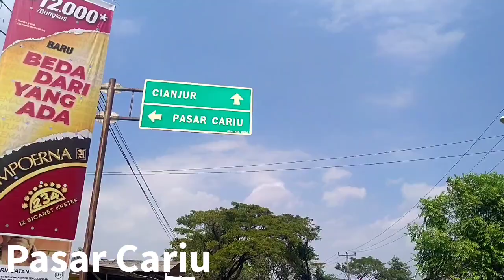GOWES KE CURUG COUNTRY //CURUG JODOH //WISATA CARI PASANGAN PESONA TANJUNGSARI CARIU BOGOR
Curug Country Pesona Tanjung Sari Bogor
Kami start atau memulai perjalanan dari Cikarang dengan 4 sepeda & salah satu dari team terbilang baru dalam gowes jauh akan tetapi beliau sanggup menempuh perjalanan yg lumayan jauh!
Adapun rutenya start dari Cikarang, kemudian melewati pasar serang, kemudian sampai pasar Cibarusah di pertigaan ambil kiri ke arah jalan irigasi, sampai perempatan pertama ambil arah kanan menuju jalan utama jonggol Cariu, kemudian menyusuri jalan Transyogi sampai menemukan tulisan pesona tanjungsari tanjungrasa Cariu Bogor yg berada di sebelah kanan bila dilihat dari arah kami start, kemuadian masuk gang tsb sampai menemukan pertigaan lapangan bola yg berada di sebelah kanan bila dilihat dari posisi kami start dan kita mengambil kiri yg kearah curug, & dari situ tidaklah jauh posisi Curug country!
Suasana di sekitar area Curug Country ini cukup asri, dan di belakang adalah undakan pendek cukup rapi bersusun. Di atas undakan pendek itu masih ada lagi undakan lebih panjang yang berawal di area parkir kendaraan yang jaraknya masih beberapa ratus meter dari pos jaga, dengan melewati jalanan curam dan berliku.

Pemandangan pada Curug Country Bogor yang turun melalui bebatuan bertrap. Meskipun ketinggian curug ini hanya beberapa meter saja, namun aliran air pada bebatuan yang bertingkat-tingkat menciptakan pemandangan yang cukup indah dipandang mata. Di ujung bawah curug terdapat kolam yang menampung air sebelum mengalir lagi ke bawah.

Gemericik aliran air yang melewati sela-sela batu menciptakan suara ritmik lembut yang membuat pengunjung betah untuk duduk berlama-lama menikmati suasana di sekitar area Curug Country. Tempat ini cukup jauh dari tepian jalan besar, sehingga selain udaranya sejuk juga tidak terganggu dengan kebisingan kendaraan yang lalu lalang.

Curug Country yang landai dan bertingkat-tingkat. Air yang mengalir di curug masih tetap terlihat jernih, menandai bahwa kondisi di hulu sungai yang masih terjaga dengan baik, akan tetapi bila di musim kemarau & warga sedang melakukan perbaikan akses serta pelebaran jalan ataupun sarana yg lain Curug ini menjadi keruh karena ada beberapa tempat yg memang tanahnya terbawa aliran sungai. Suasana di sekitar curug masih terasa cukup nyaman, dengan rimbun pepohonan, belukar dan ada lapangan rumput yang luas.
Pada hari biasa Curug Country Bogor ini cukup sepi, dan tidak tersedia ada penjual makanan dan minuman di sekitar lokasi curug. Saat saya berkunjung ke curug, belum ada tempat yang disediakan untuk warung makanan minuman dan gazebo yang bisa dibeli pengunjung untuk bersantai sambil makan sesaat sebelum berangkat tempat itu.

Akses ke Curug Country yang belum juga perlu mendapat perhatian dari pemerintah daerah, perlu beberapa ratus meter sebelum sampai di area parkir curug. Kondisi akses jalan pada waktu kunjungan saya harus membuat siapa pun harus berhati-hati kompilasi melewatinya. Petugas jaga yang selalu ada di tempat juga perlu disediakan.